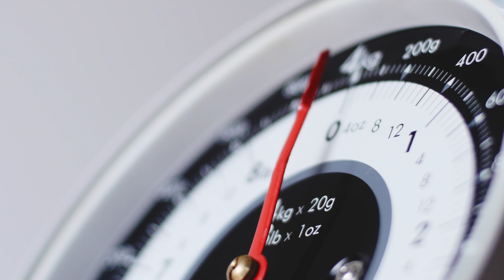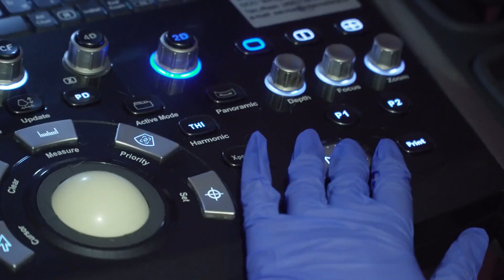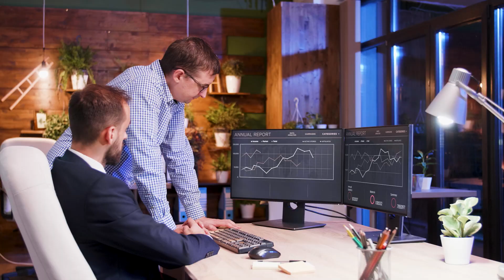What If Humans Became A Type 1 Civilization Tomorrow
Explore the captivating future of a Type 1 civilization in this in-depth look at what could happen if humans achieve this milestone tomorrow. From revolutionary technological advancements in transportation, medicine, and education to breathtaking possibilities in space exploration and interstellar travel, this video delves into the marvels and challenges of mastering Earth's energy. Join us on a thrilling journey through the Kardashev Scale, environmental stewardship, ethical implications, and the human potential to transcend our current boundaries.